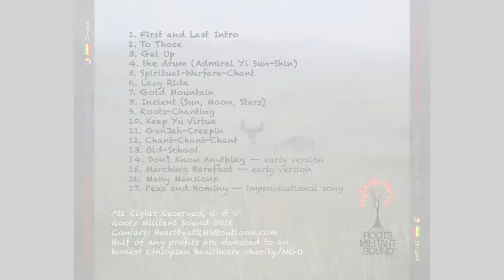"First and Last Intro (처음과 끝 서주)" by Judgement Drums 가야금/Gayageum (Spiritual/Meditative/Roots) 라스타파리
"First and Last Intro (처음과 끝 서주)"
This is the first track from the 2nd Judgement Drums album, First and Last Days (2016).
This composition was recorded by the artist shortly after she received the gayageum, before she had begun studying traditional Sanjo finger-technique and playing style. It is a piece which represents a spiritual/meditative and intuitive approach to music. It has an organic, polyphonic and sustaining type of sound that is perhaps more reminiscent of contemporary gayageum styles (such as that found in the rather harp-like compositions of artists such as Hwang Byung-Ki), which sounds very different from the traditional monophonic Sanjo playing style.
이 곡은 아티스트가 가야금을 처음 받은 직후 전통적인 산조 운지법과 연주 방법을 배우기 전에 녹음한 것입니다. 음악에 대한 영적/명상적, 직관적인 접근법을 보여 주는 작품입니다. 현대적 가야금 스타일(황병기의 곡처럼 하프 스타일로 작곡한 곡에서 볼 수 있는 형태)을 연상케 하는 유기적, 다성적, 지속적 형태의 소리로 구성되어 있습니다. 그래서 전통적인 단선율 산조 형태의 연주와는 매우 다른 소리를 들려 줍니다.

If you enjoy the music, you can help support the artist by sharing the music with others, and also by purchasing the official albums: